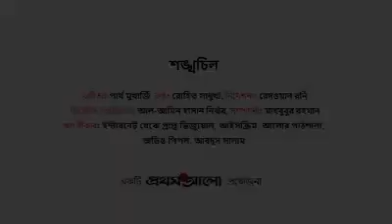মহামারীর কবিতা। রোহিত সাধুখাঁ। রেদওয়ান রনি।দৈনিক প্রথম আলো।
কবিতা সংগ্রহীত - ভিডিও কৃতজ্ঞতা -দৈনিক প্রথম আলো, নির্মাণ কৃতজ্ঞতা - রেদওয়ান রনি। আবৃত্তি -রোহিত সাধুখাঁ